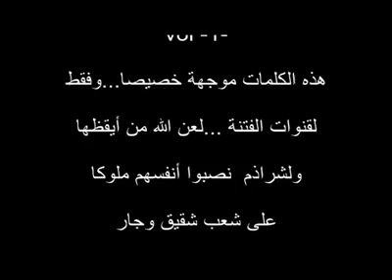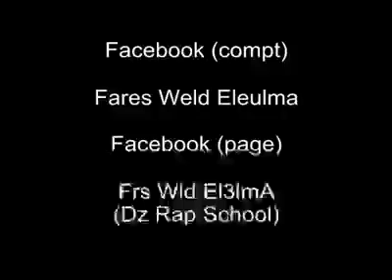réponse de Fares Weld El-Eulma à el khenzira